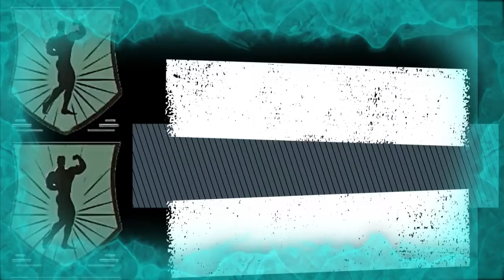1311. PRAVO PRIJATELJSTVO